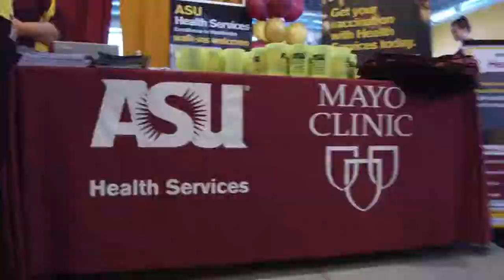Students Move Back in to ASU's West campus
They're back! Casa de Oro filled up quickly over the weekend as the Class of 2021 joined the rest of ASU West campus students for move in.